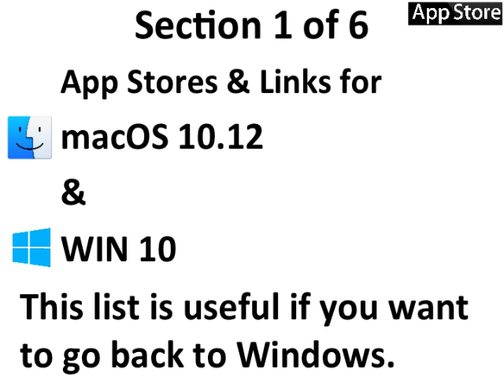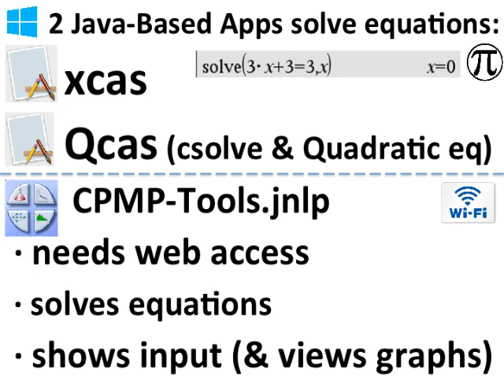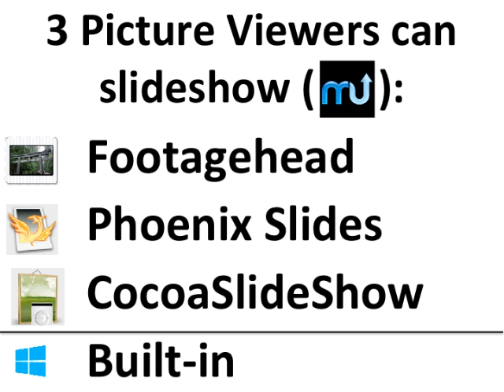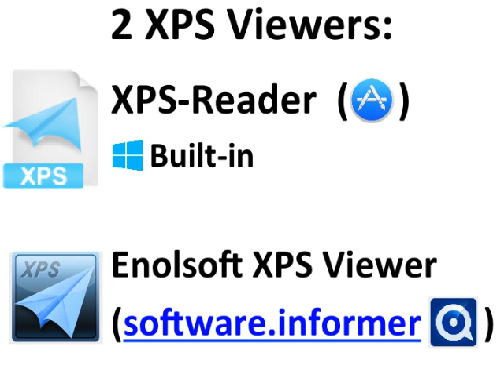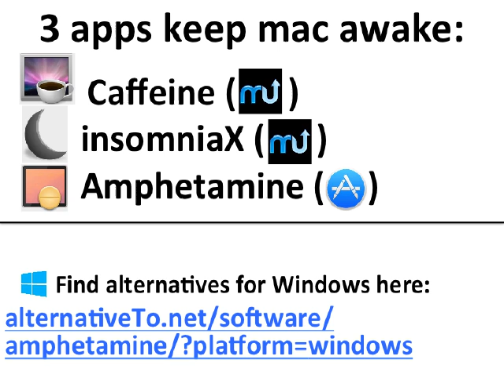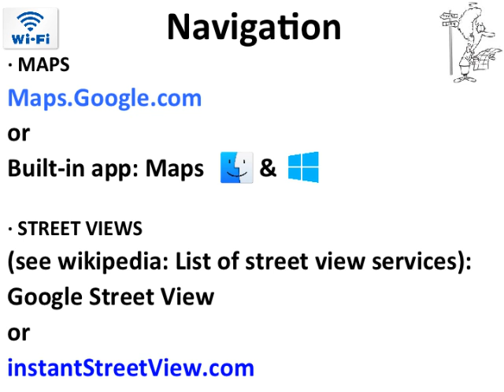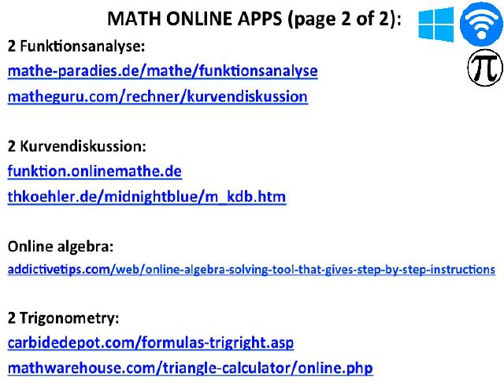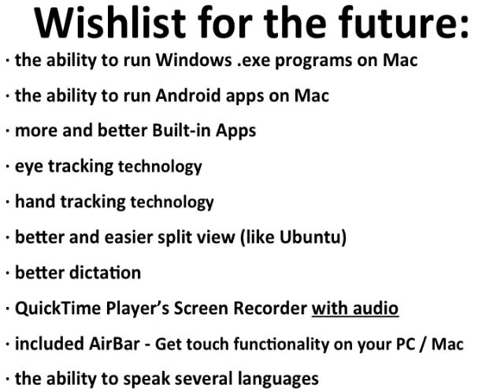Built-in apps suck. These are the best 125 apps for Mac or Windows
Best 125 apps for Apple macOS & MS Windows.
Can IA help Apple to make better built-in apps?

Get OnyX:
titanium.free.fr

Justgetflux.com
for Windows

ALTERNATIVES TO APPLE APP STORE:
My favorite mac app store:
MacUpdate.com

TechSupportAlert.com
FileHippo.com

Other app stores for mac only:
GetMacApps.com
MacApps.Link
AppDonkey.com
iSkysoft.com

osx.iUseThis.com
ThriftMac.com
sourceforge.net

Bestwindows10apps.com
Microsoft.com/en-us/store/top-free/apps/pc